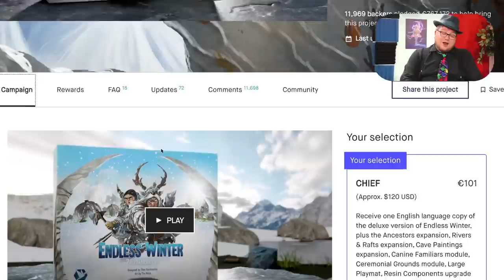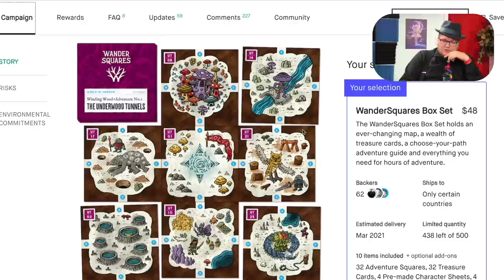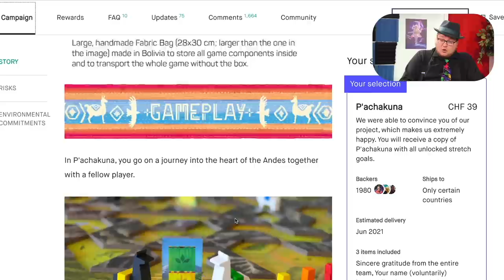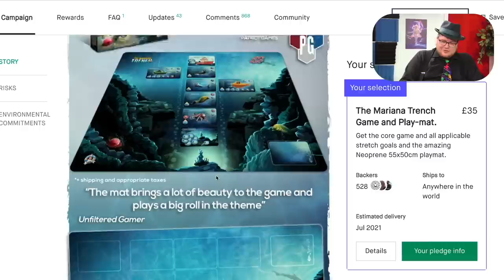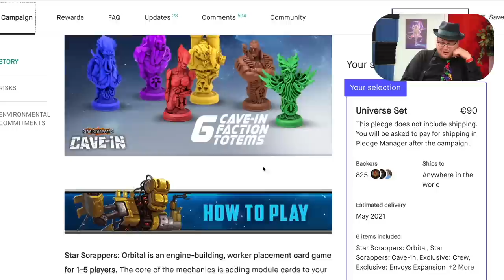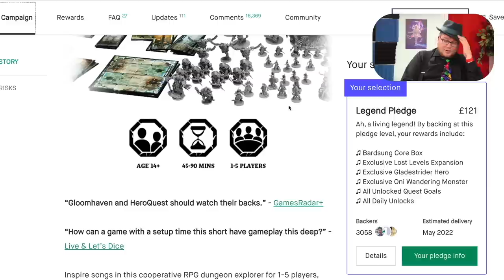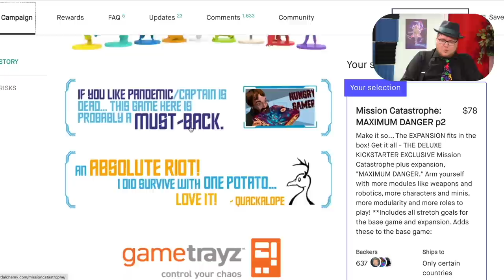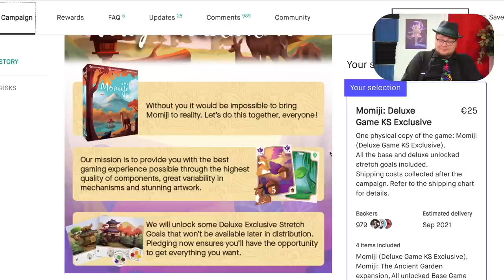Kickstarter Lookback: Endless Winter and More!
Tom Vasel takes a look at things he backed on kickstarter and shares his thoughts on them now!

Intro 0:00
Endless Winter 00:28
Feed The Kraken 1:16
Wander Squares 2:03
Sons of Faeriell 2:37
Pachakuna 3:22
The Mariana Trench 4:07
Katana 4:37
Star Scrappers 5:31
Bard Sung 5:57
Brick & Mortar 6:53
Mission Catastrophe 7:41
Momiji 8:29